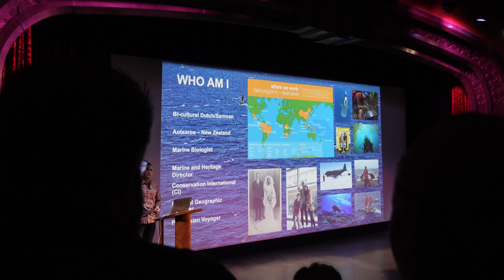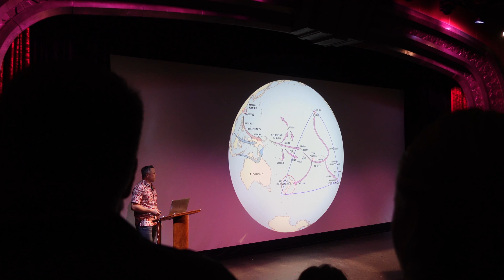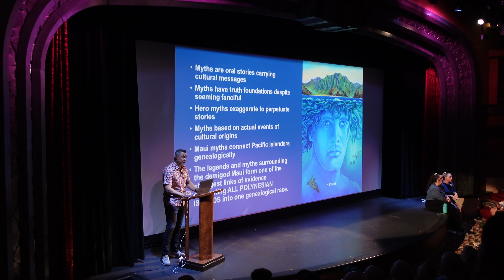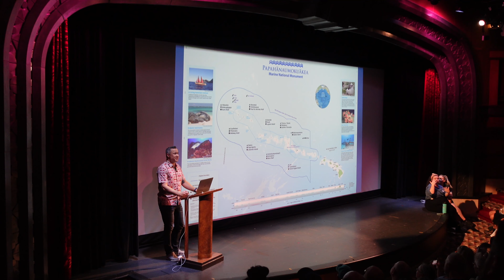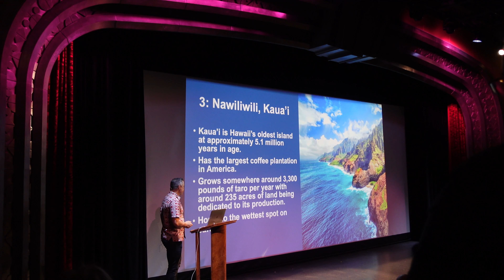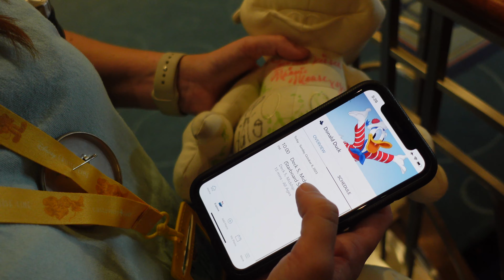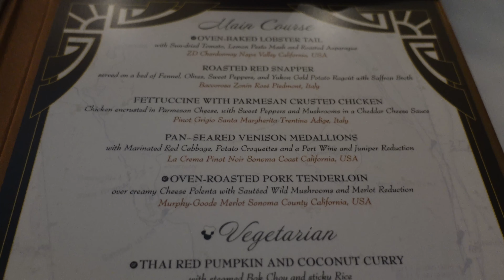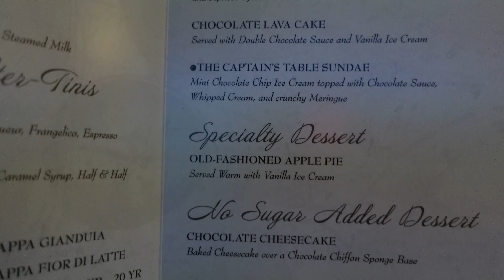Disney Hawaiian Cruise 6 | Hawaiian Culture and Our Final Day at Sea!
In this sixth installment of our 10-episode Honeymoon Cruise Vlog series, we embark on the Disney Wonder for the very first time as a married couple. We share our magical day at sea aboard Disney Cruise Line's second oldest ship. In this video, we visit all of our friends in the lobby atrium with their Hawaiian gear on. Afterwards, we enjoy an insightful presentation about the creation of Hawaii with Schannel. Then we enjoy a demonstration of the various Polynesian dance styles. Following that we meet some more characters and then enjoy a showing of Frozen the Musical Spectacular. Finally, our dinner was at Triton's right before turndown for the evening.

⏱ Video Chapters
00:00 Welcome & Thanks For Subscribing!
02:23 Mickey & Friends Group Photo
03:20 Float Ring Photos
04:14 Exploring Hawaii with Schannel
12:52 Netane Polynesian Experience
18:34 Relaxing on the Pool Deck
21:22 Meeting Mickey Mouse
22:50 Meeting Chip & Dale
23:58 Meeting More Characters
28:31 Frozen A Musical Spectacular
30:28 Triton's Dinner
37:43 Towel Animal
38:11 Thanks for Watching! 👍 If you Enjoyed It!
39:10 Next Episode…

Camera: Sony ZV-1 | iPhone 12 ProMax
Microphone: Diety D4 Duo Microphone | Røde Wireless Go II Microphone
Editing Software: Final Cut Pro X